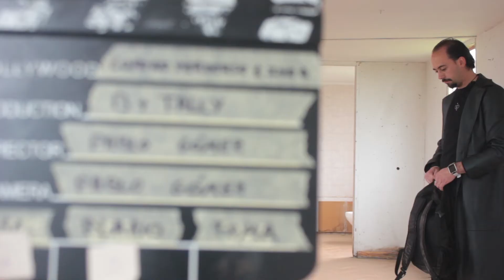📹 | Video, Audio,.... ¡Mochila! (Making Of 11) |Como No Perderse En Un Ikea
⚠️⚠️Información desplegando la caja de descripción.⚠️⚠️

❓ Sinopsis:
►El mercado de la metanfetamina quiere hacerse un hueco en el mercado español, por ello, nuestros protagonistas quieren hacerse con el monopolio antes de que lo hagan los chinos, quienes ya tienen casi cerrado el acuerdo con el mayor suministrador de España. Para ello, solo una persona será capaz de ponerles en contacto con el fabricante de esta droga y así lograr su misión. La única premisa es capturarlo con vida y hacerle que hable, ¿lo conseguirán?

📋 Créditos:
►🏳️ Cabecera: Pablo Gómez - TALLY
►🔍 Miniatura:  Pablo Gómez - TALLY
►✂️ Edición y montaje: Pablo Gómez - TALLY